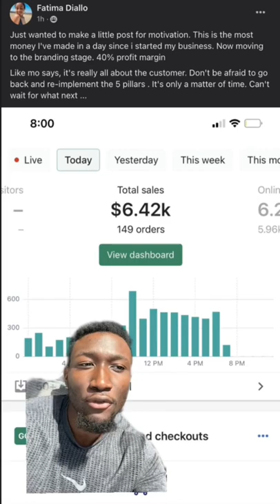This is how Fatima went from $300 to $7k per day with her Shopify store